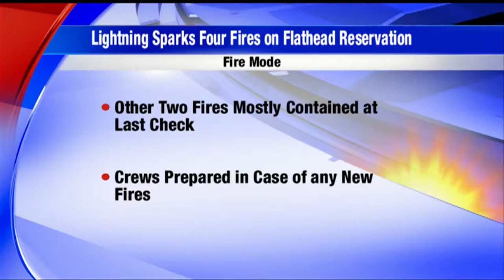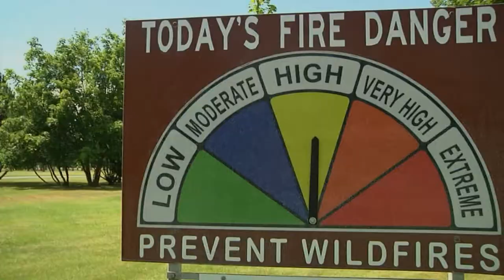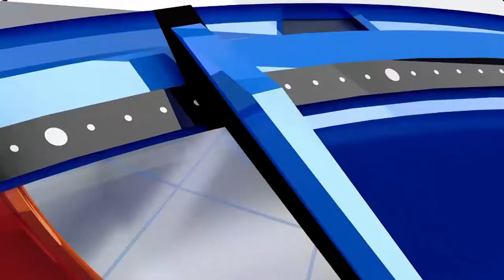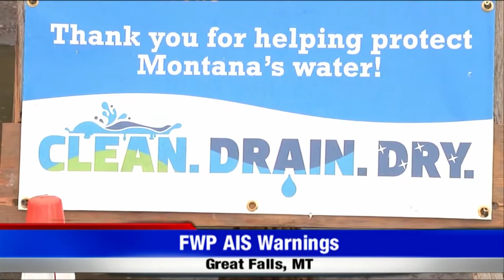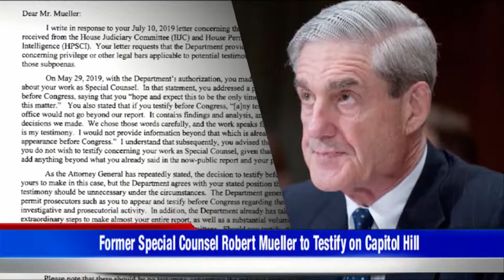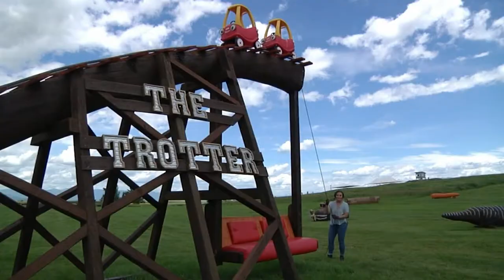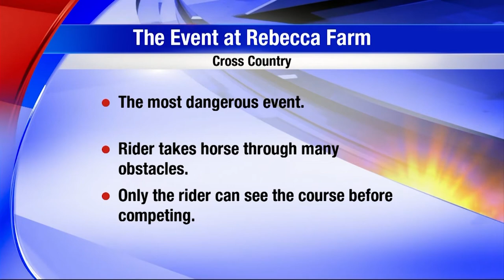07 24 2019 Live & Bison Attack 1